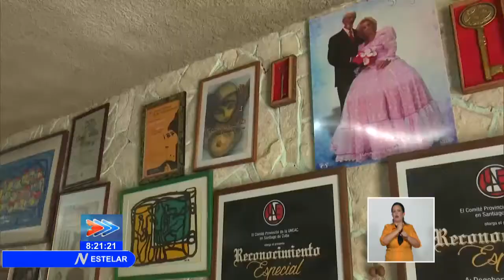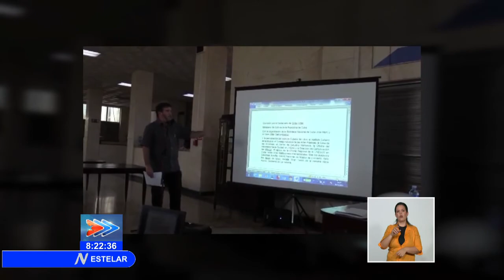Panorama cultural en Cuba desde el Estelar Sabatino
El día mundial del Teatro se celebra el 27 de marzo. Aunque en Cuba se encuentran cerradas las salas de teatro debido a la Pandemia nuestros creadores avivan el amor por este arte. Estas y otras informaciones del mundo de la Cultura en el siguiente reporte.